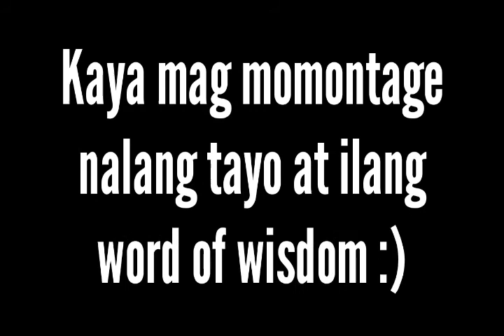Church's Christmas party and what i've learned in 2017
SLYNMYCHRSTMS PART 3

This is pure montage and more talk but i hope you still watch this